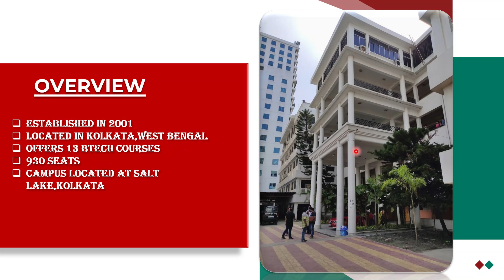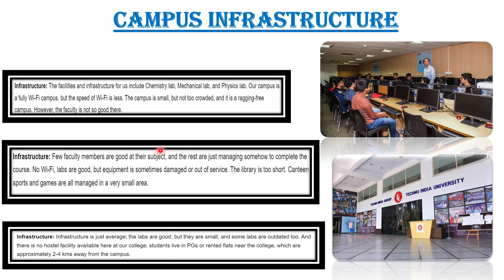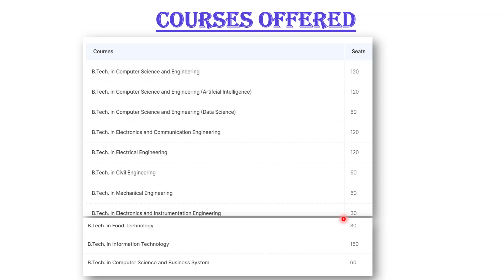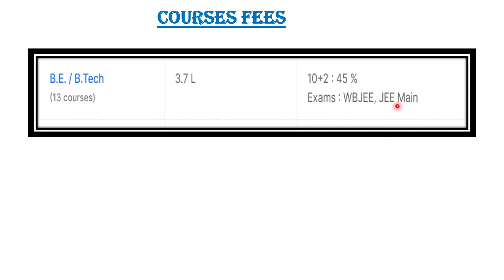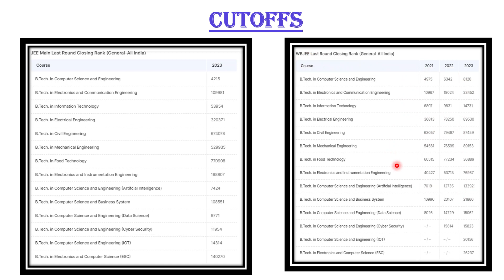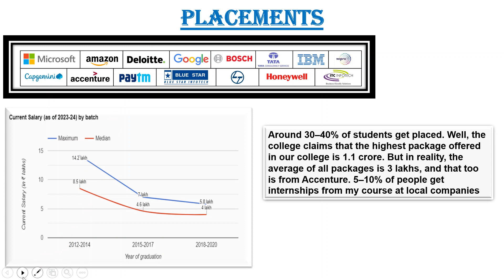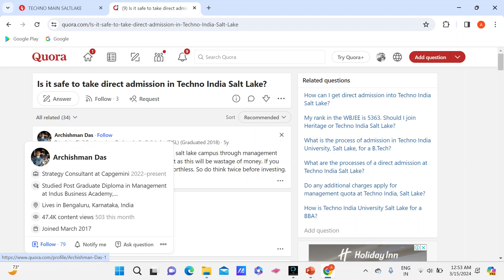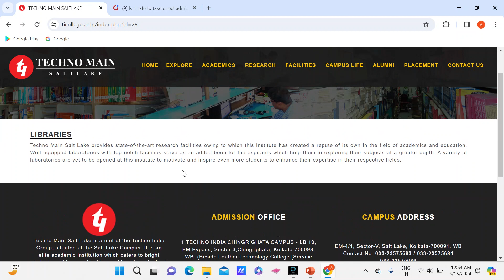TECHNO INDIA(SALT LAKE) 2024 HONEST REVIEW||MOST DETAILED REVIEW ON YOUTUBE|FEES|COURSES|CUTOFF?